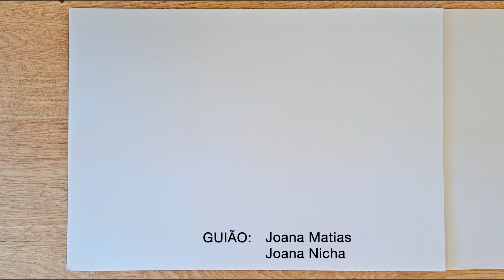OMMB ESGP [CYBERBULLYING] Nó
Com este vídeo pretendemos realçar a importância da comunicação entre quem sofre cyberbullying e a(s) pessoa(s) com quem se sente confortável para desabafar e discutir a situação.

AUTORES_ Joana Matias _Joana Nicha